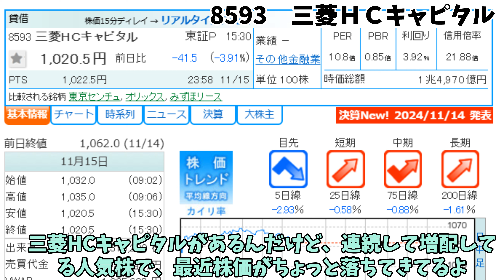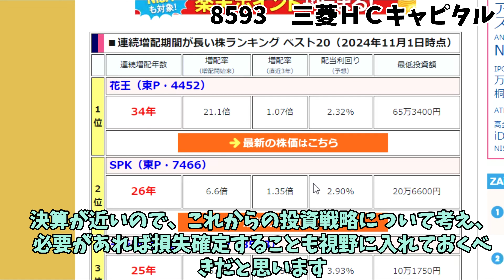最強増配株が急落！三菱HCキャピタルの投資チャンス：1分まとめ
要約概要
三菱HCキャピタルの株価急落の背景を徹底分析。25年連続増配の実績と現在の割安感から、今後の投資チャンスについて詳しく解説します。他の注目連続増配株もランキング形式で紹介！

■小春このき　アカウント